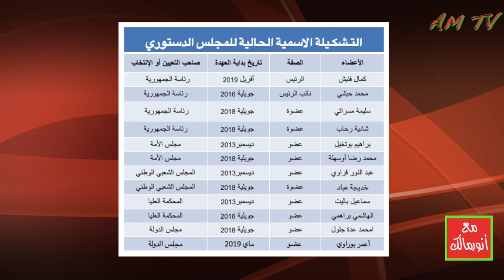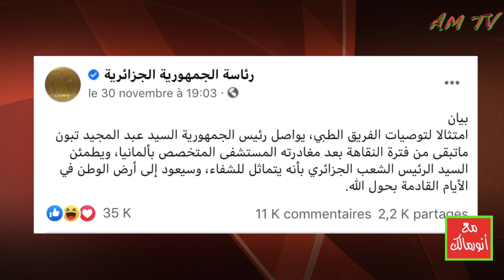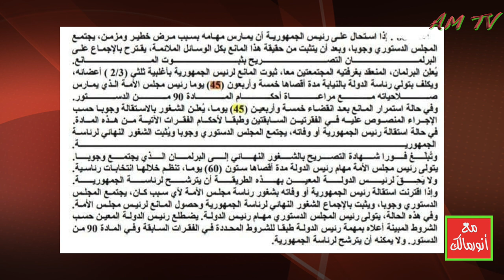هل الجزائر في حالة شغور منصب الرئيس مع مرض عبدالمجيد تبون؟